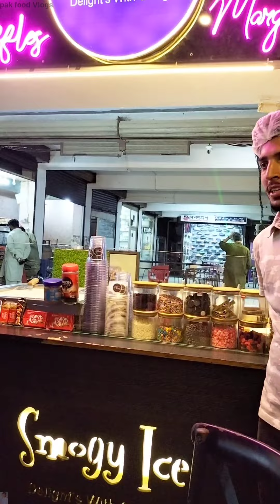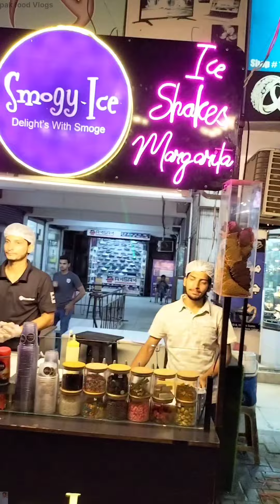Fresh Fruit Curl Ice-cream | Street Food Lahore | pak food vlogs